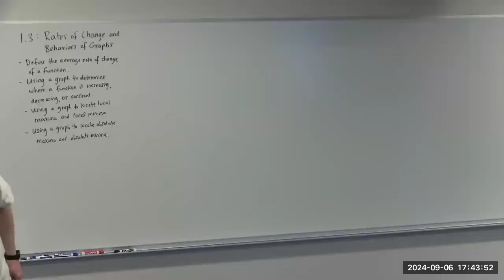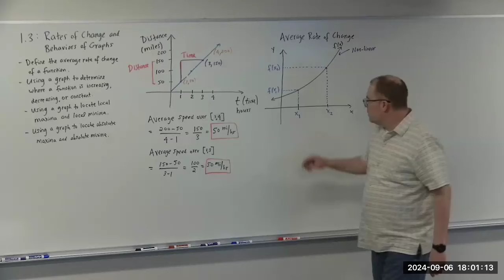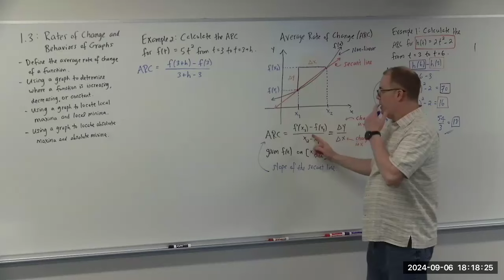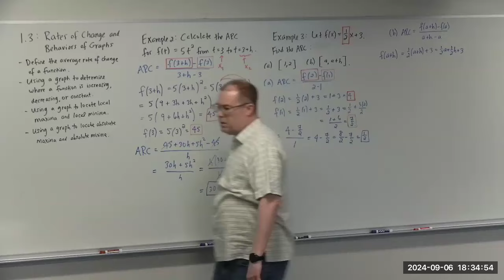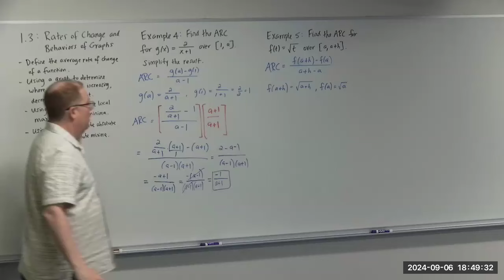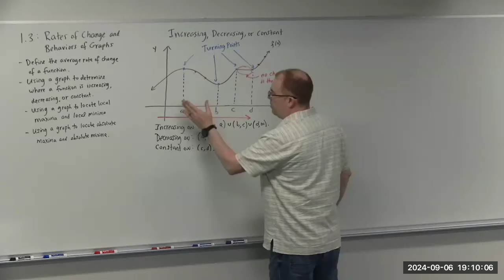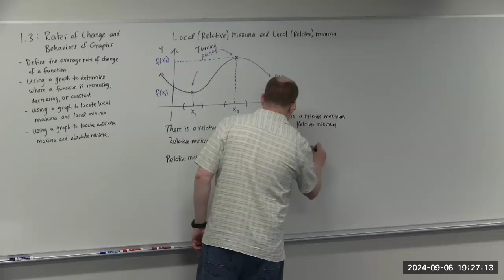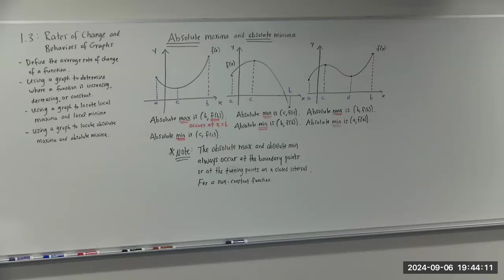College Level Precalculus - Section 1.3 (Rates of Change and Behavior of Graphs)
Rates of Change and Behavior of Graphs